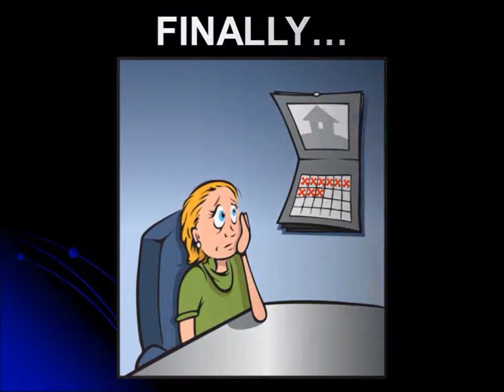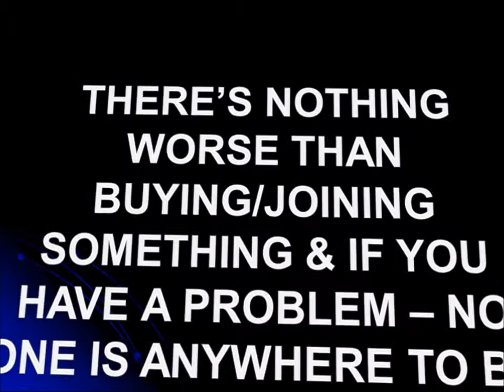BUYER BEWARE: BUZZ WORDS/PHRASES THAT ARE REALLY ANNOYING!